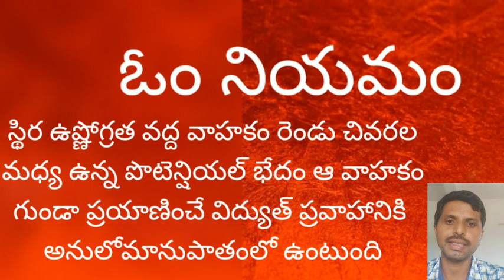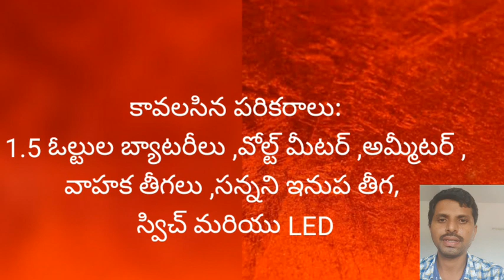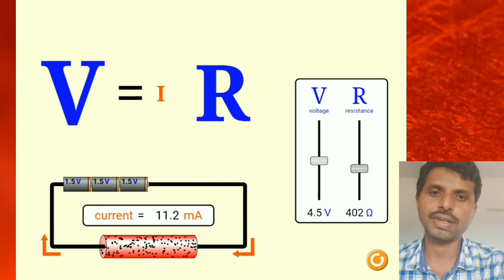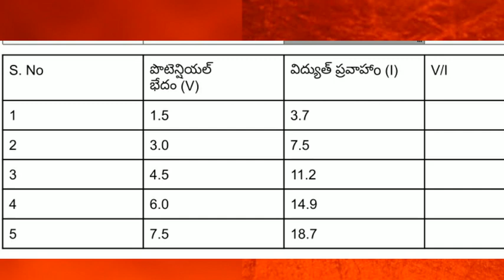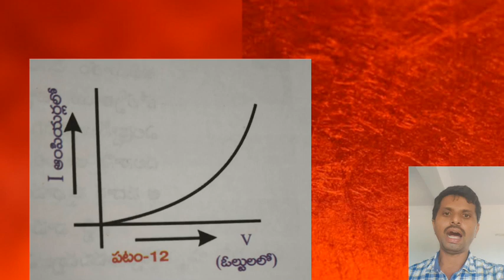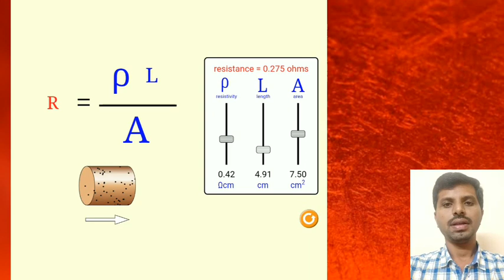DAY -25 BRIDGE COURSE LEVEL-IV PHY-SCIENCE - Ohm's law